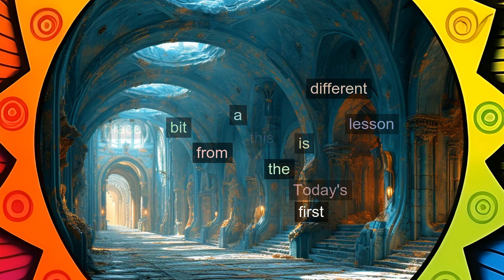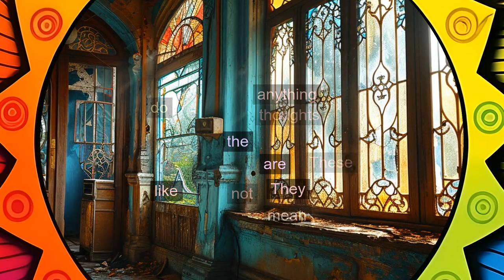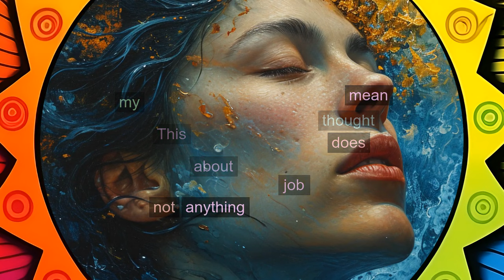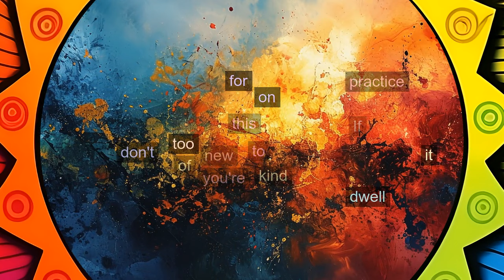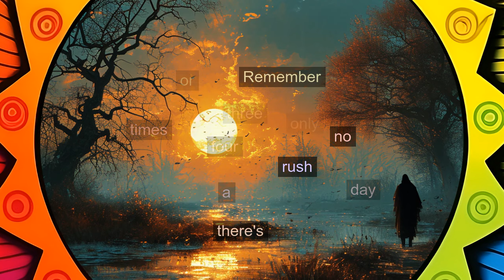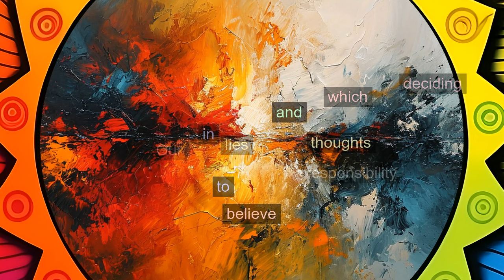L4: These thoughts do not mean anything. They are like the things I see. ACIM explained differently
In this lesson, we explore the liberating idea that our thoughts, whether perceived as good or bad, don't truly define us. They are like passing clouds, obscuring the deeper, more meaningful insights lying within. Join us as we learn to see beyond these fleeting thoughts and discover a more profound, heart-aligned way of understanding our world. Don't forget to check out our introductory video for a complete overview, and share your experiences in the comments below!

Thanks for being a part of our community of learners and seekers! 🙏

Please consider supporting this channel to continue delivering daily videos based on the teachings of "A Course in Miracles" throughout 2024: